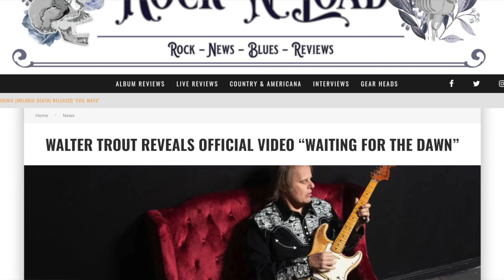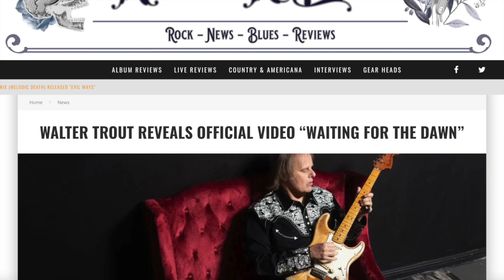Blues Legend Walter Trout Talks A Lifetime Of Blues With Rock ‘N’ Load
Walter Trout is the beating heart of the modern blues rock scene. Respected by the old guard. Revered by the young guns. Adored by the fans who shake his hand after the show each night, and after five decades in the game, Trout remains a talismanic figure. The New Jersey maestro spent time in John Mayall’s Blues Breakers and Canned Heat before embarking on a prolific solo career and  his most recent releases have seen him at his most creative and powerful yet, from ‘The Blues Came Callin’ (2014) and ‘Battle Scars’ (2015) to ‘We’re All In This Together’ (2017), ‘Survivor Blues’ (2019) and ‘Ordinary Madness (2020).

However fast or far a man travels, he can never truly outrun his past. On his new album he found himself eyeing the horizon and the green shoots of his triumphant late career. There was a new record deal with Mascot/Provogue. A move from California to Denmark with his beloved family. Even now, aged 70+, Trout was still writing fresh chapters of his life story.